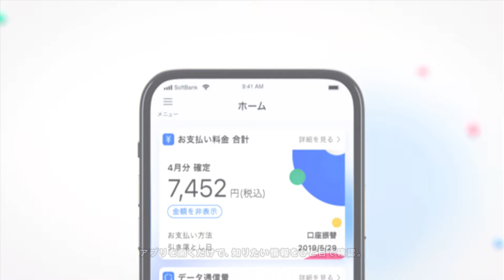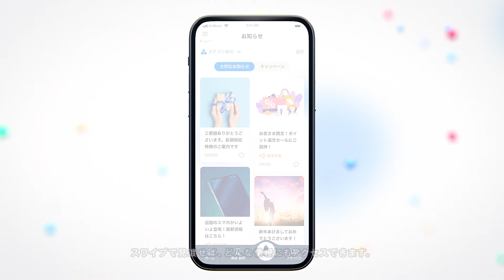【My SoftBankアプリ】料金もデータもおトクな情報も、これひとつ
毎月のご利用料金やデータ通信量、PayPay残高の確認、プランやお客さま情報の変更など、ソフトバンクのお客さまに必須のアプリです。
お知らせやキャンペーン情報もすぐにチェックができます。
スマートフォンライフを、もっと便利に。これからもさまざまな機能を追加予定です。

◆アプリのダンロードはこちら
- iOSのお客さま